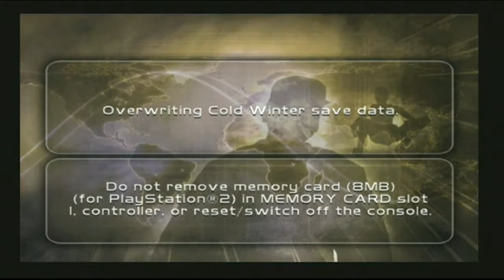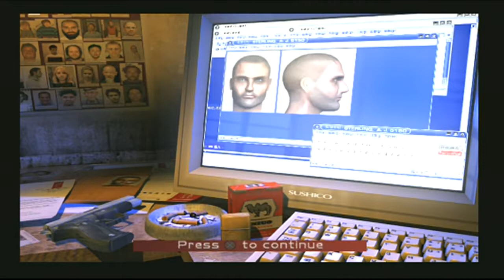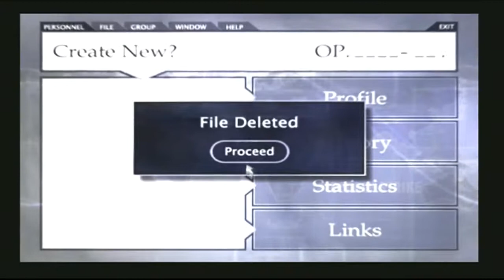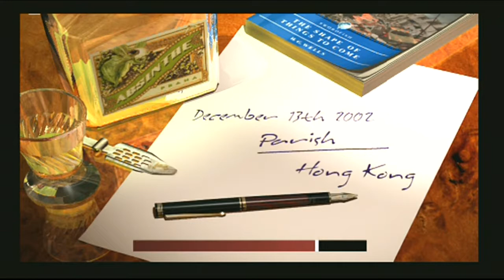Let's Play Cold Winter PS2 Part 1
Starting a new and rather good little PS2 game here and we're breaking out of a Chinese prison with a little help from our cute friend.